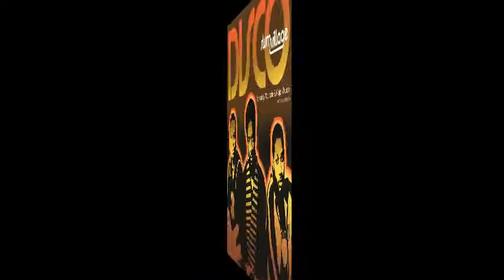Disco (Remix) - Slum Village ft. Ms Jade & Raje Shawari